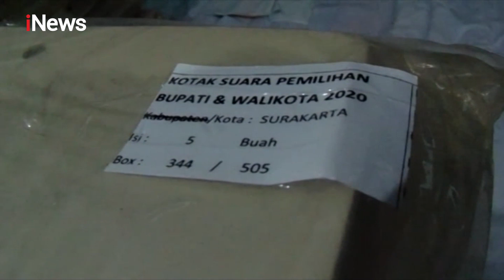Logistik Pilkada Surakarta Telah Tiba di Kantor KPU Surakarta - iNews Pagi 15/11